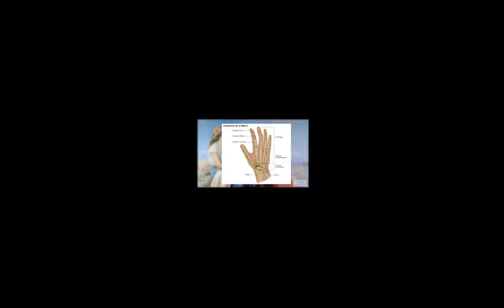Horizonte, Francisco Antonio Cano, 1913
Santiago Salazar Osorio 8b